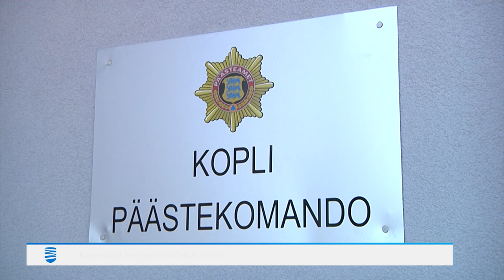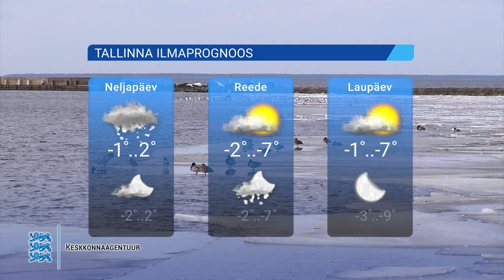24.01.2024 - Tallinna Uudised